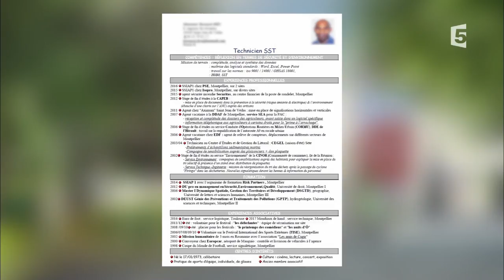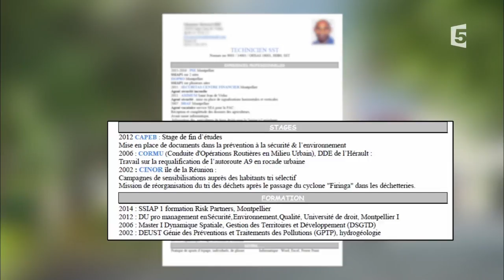Prêt à l'emploi du 27 Octobre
Aujourd'hui, Christine Biais, notre experte emploi, répond à vos questions.